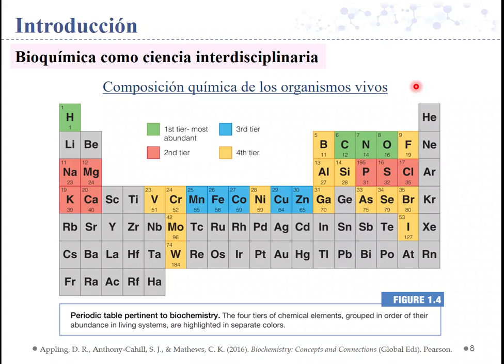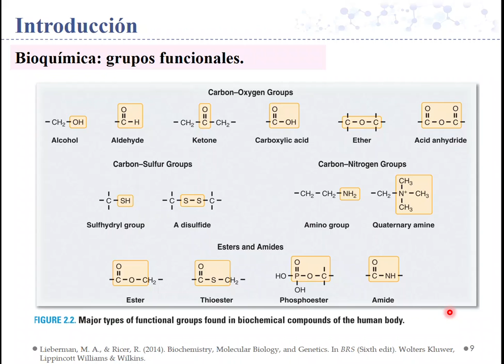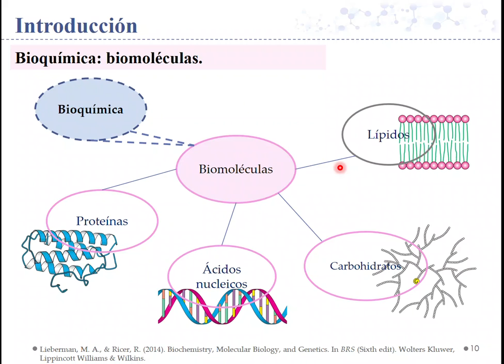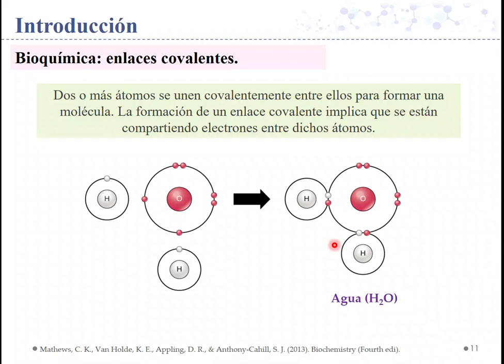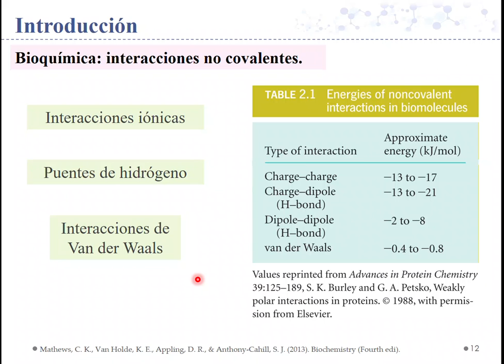Introducción bioquímica_2